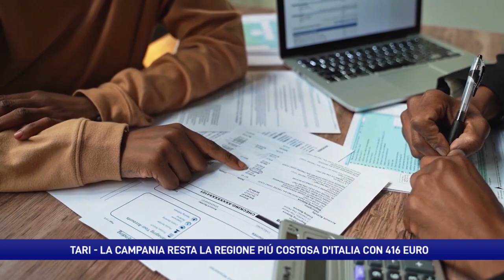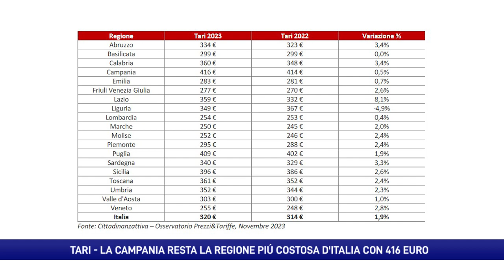Tassa rifiuti, la Campania resta la regione più cara d'Italia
Per la tassa sui rifiuti la Campania si conferma la regione più cara d’Italia. Napoli, Salerno e Benevento nella top ten dei capoluoghi esosi. Ad Avellino la tassa scende. Lo studio di Cittadinanzattiva